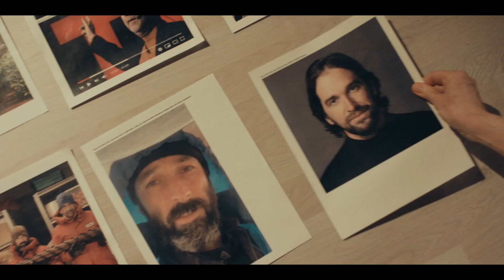True Detective: Night Country | Teaser Oficial | HBO Max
El sol se pone en NightCountry. Un nuevo capítulo de la aclamada serie original de HBO. TrueDetective, protagonizada por Jodie Foster y Kali Reis, llega este año.